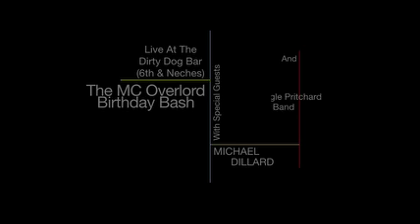The MC Overlord Birthday Bash Promo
The MC Overlord Bash Live At The Dirty Dog Austin TX w/ Special Guests Michael Dillard & The Eagle Pritchard Murray Band Friday August 5th, 2011!